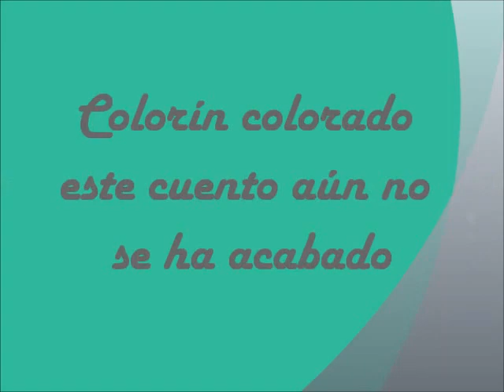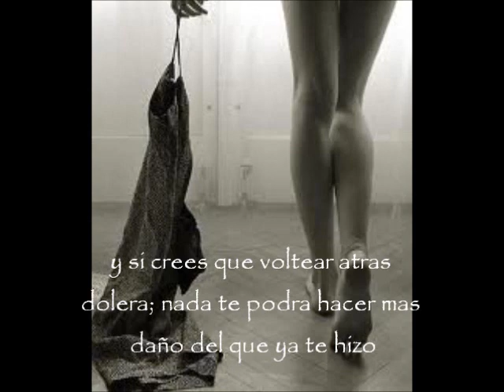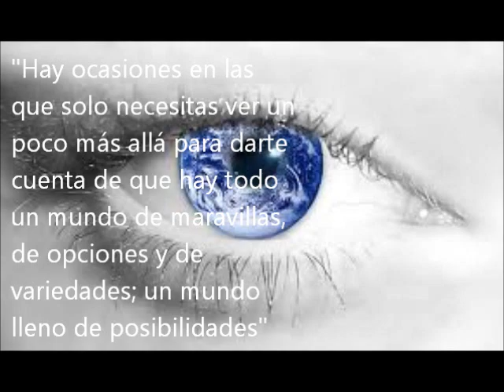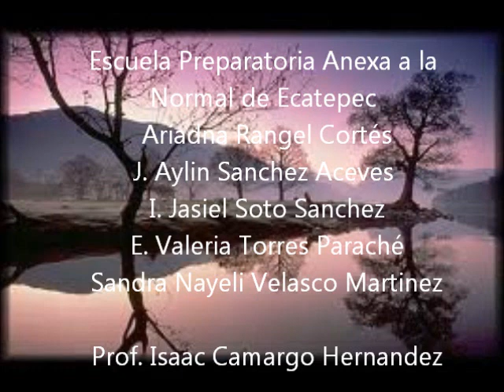PANE2°2.Vesp.disfruta la vida.Isaac Camargo Hernández